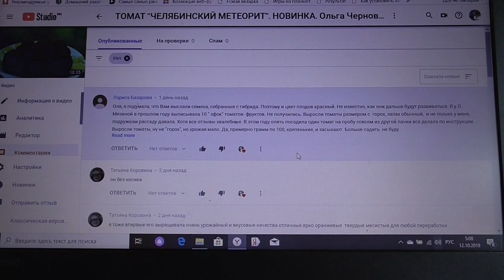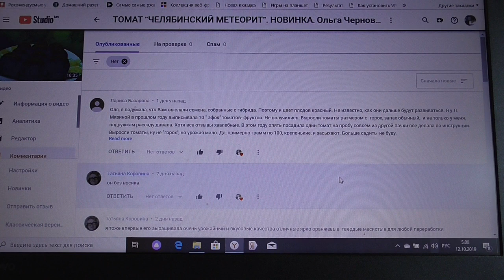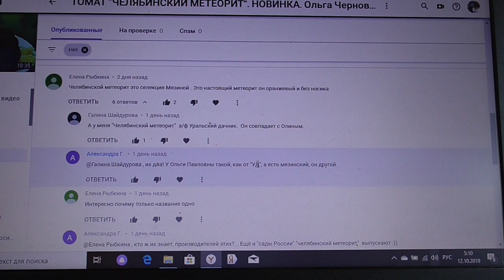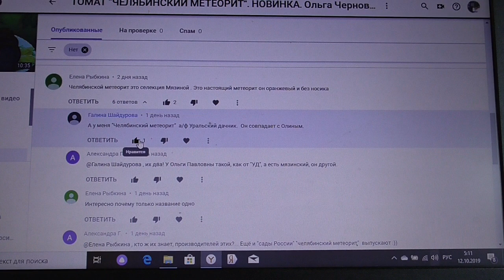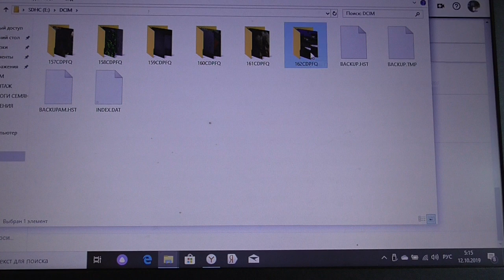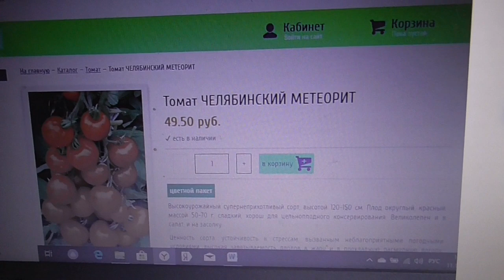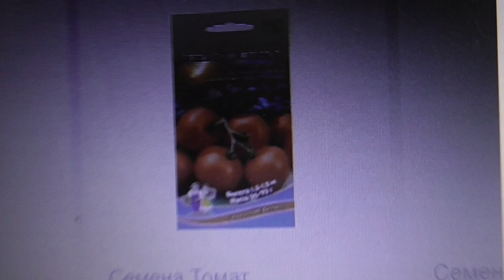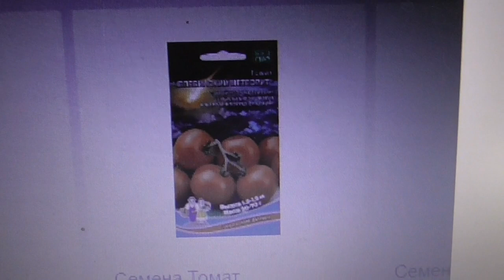2 "ЧЕЛЯБИНСКИХ МЕТЕОРИТА" БРОДЯТ ПО СТРАНЕ... Ольга Чернова.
Еще один томат - двойник - это "Челябинский метеорит". Оказалось, что под одним названием существует два совершенно разных по характеристикам сорта, вернее один - сорт, а другой - гибрид. Подробности в этом видео.